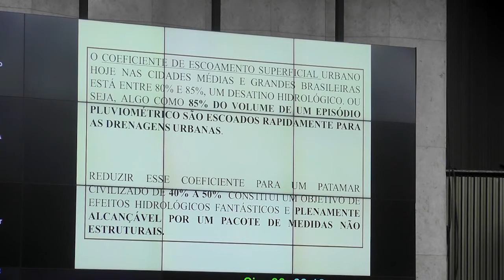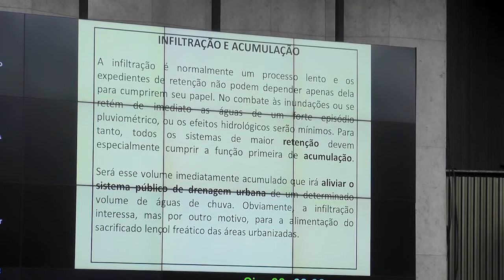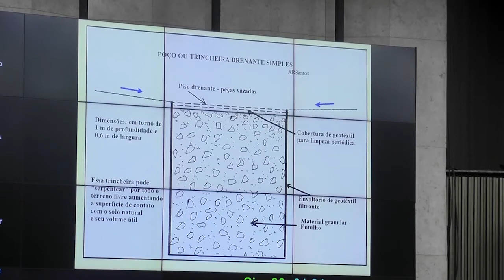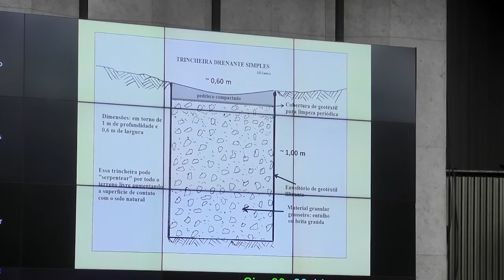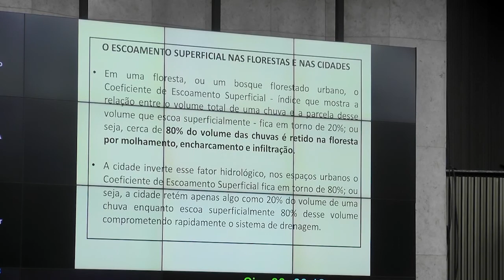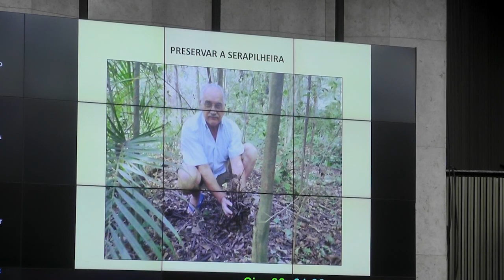O assunto é: ENCHENTE! - Parte 2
CONTINUANDO... Na sessão plenária de ontem (19), a Soninha Francine falou mais sobre as propostas para combate à enchentes enviadas por um geólogo (veja a primeira parte Atualmente, 85% das chuvas que caem na cidade vão diretamente para o sistema de drenagem, que fica sobrecarregado e dá no que a gente sabe que dá. Com medidas não estruturais, como reservatórios domésticos de água (tipo cisternas) e poços drenantes em residências (no vídeo dá para entender melhor) seria possível reduzir esse percentual para 40% a 50%. Assiste para entender e saber como o seu quintal, sua laje ou seu jardim pode colaborar no combate às enchentes. É tentar somar esforços para reduzir o volume de água enviado, tudo de uma vez, para os sistemas.